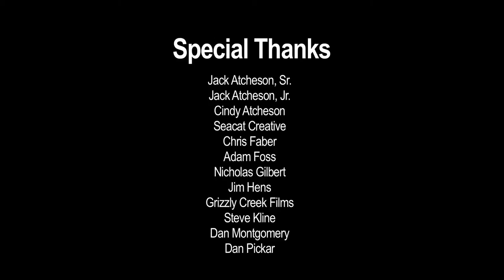Wild Sheep Foundation's Mission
The effort to increase the population of Wild Sheep in North America is an environmental success story that has no peer.  Learn more about our effort with this video.